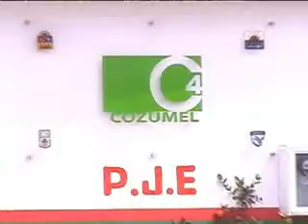joel maza ingeniero obra del c4